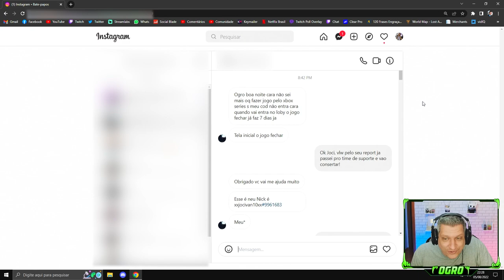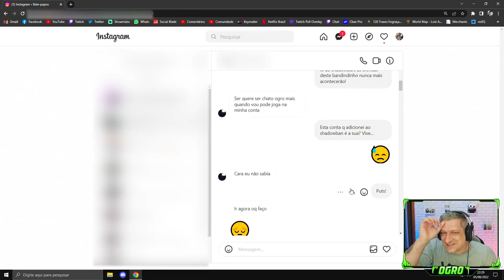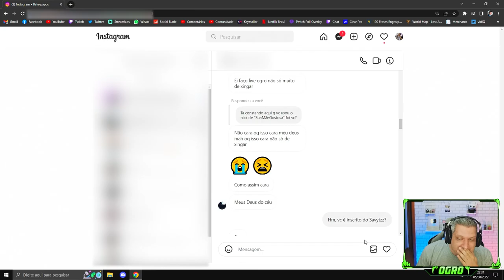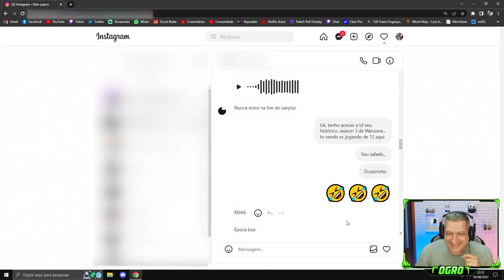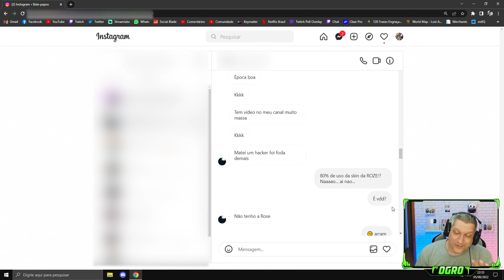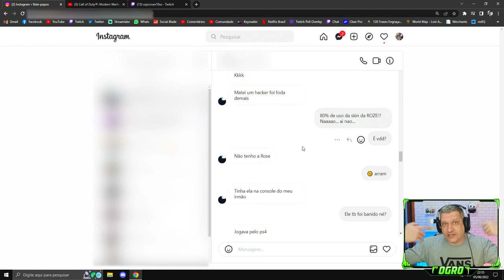A FANTÁSTICA HISTÓRIA DE JOCIVAN E O SUPORTE! | COD WARZONE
Muitas pessoas entram em contato com o Ogro querendo suporte para problemas em suas contas do Warzone, por acharem que ele, por ser Caster de Warzone, tem alguma ligação ou contato dentro da empresa.
A verdade é que o Ogro só gera conteúdo para a internet e não tem nenhuma ligação  direta com a Activision!
Essa é a história de Jocivan, o rapaz que pegou o Ogro em um dia inspirado e tranquilo!
Jocivan concordou que esse vídeo fosse gravado!